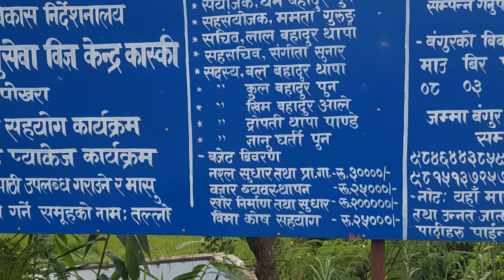Farm visit vlog// integrated farming system // pokhara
The integrated farming system is a commonly used term to explain a more integrated approach to farming compared to monoculture approaches. It refers to agricultural systems that integrate livestock and crop production or integrate fish and livestock and may sometimes be known as integrated biosystems.